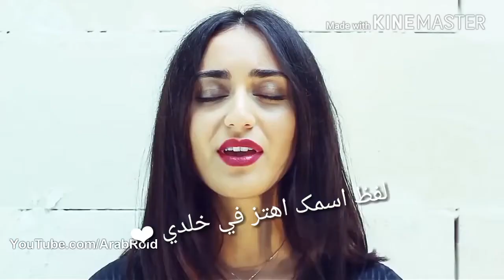Faia younan - شآم - موطني